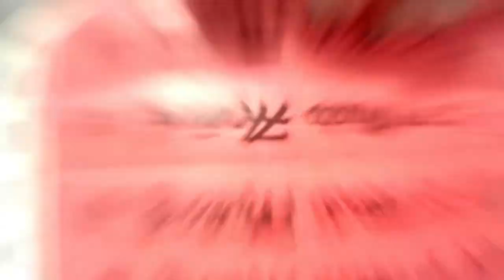CONVITE PARA O 2º MOTO AÇÃO - 7 DE ABRIL 2019 ‹‹PANDA MOTOVLOG››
Vem ai o 2º MOTO AÇÃO dia 07 de abril no
Kartódromo Internacional de Joinville presença confirmada do nosso grupo e do nosso adm e youtuber Panda Motovlog se liga ai no recado!
Adquira seu ingresso antecipado
Valor R$ 15,00 reais + infos atraves do wpp (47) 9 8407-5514

DEIXE AQUELE LIKEZÃO TAMBEM!

📞 CONTATOS
⚠ DESCRIÇÕES DO MEU CANAL
👤  Criador: Rohan Hellmann
📷 Câmera: Go Pro Hero 4 Black
📌 Cidade: Joinville - Santa Catarina
⛔ Gênero: Motovlog
💻 Programa de edição: Wondershare Filmora

Endereço: Rua Atilio Vinotti Nº 752 - Escolinha

Endereço: Rua Santa Catarina / Nº 5718 (5,52 km)

Endereço: Rua Boehmerwalt Nº 2467 - Parque Guarani

Endereço: Rio Tocantins Nº 212 - Araquari